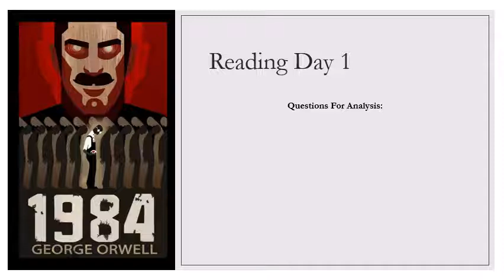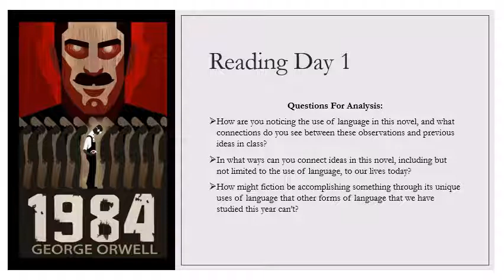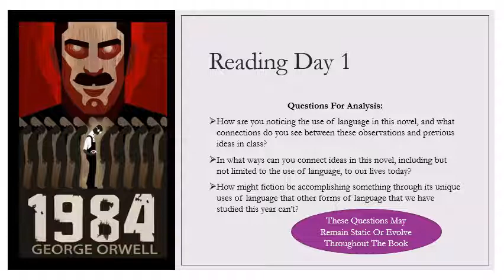March 18, 2020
Included in this video:
*What's making me happy today?
*Analytical questions, and some cursory thoughts about them
*Chapter 1, Part 1 of 1984 Reading (sorry I'm not a better person at reading aloud)
*Heads up for tomorrow's enrichment activities